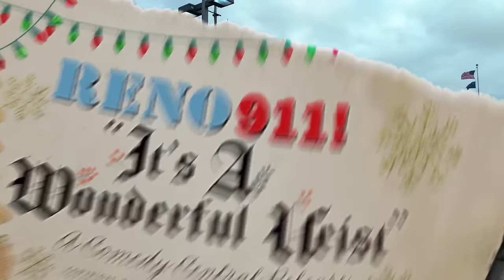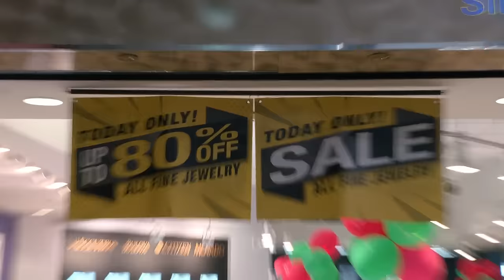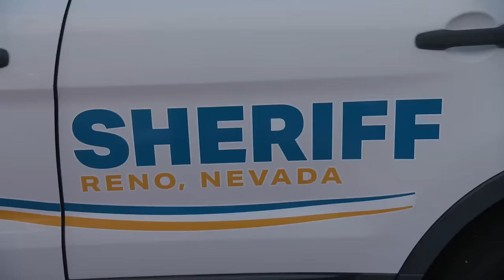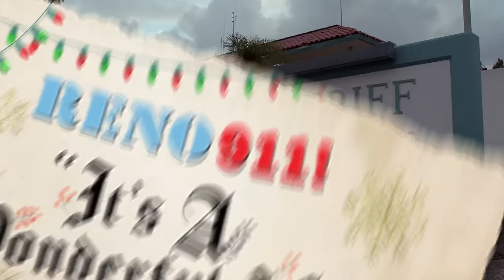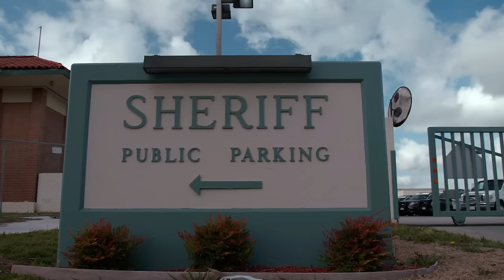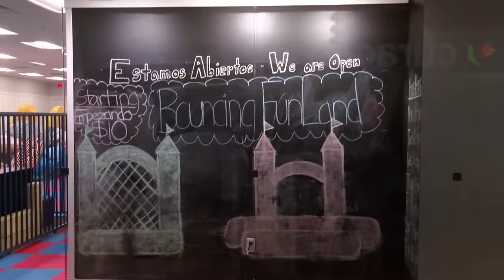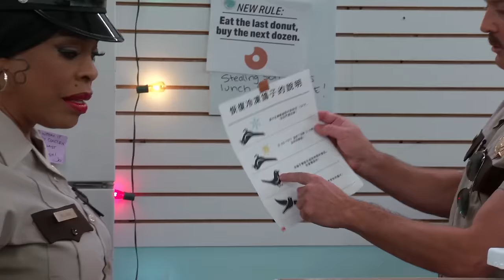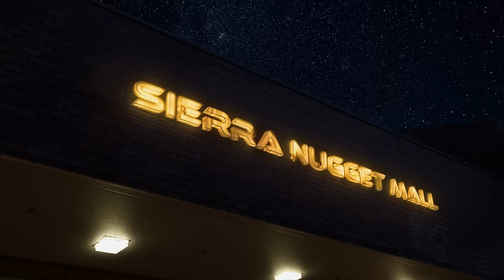Reno 911!: It's a Wonderful Heist | English Full Movie | Comedy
In the film, a group of quirky law enforcement officers embarks on a hilariously chaotic mission to pull off an outrageous heist during the holiday season. As they attempt to outsmart a group of cunning criminals, unexpected twists and slapstick mishaps lead to a series of laugh-out-loud moments. With their jobs on the line and the clock ticking, they must navigate through a web of deception and absurdity, all while trying to save the day in the most ridiculous ways possible. Join the wild ride filled with outrageous antics and unexpected alliances that will keep you guessing until the very end. Don’t miss the festive fun and laughter that ensues!

Starring: Thomas Lennon, Kerri Kenney, Joe Lo Truglio

Directed By: Christian Hoffman